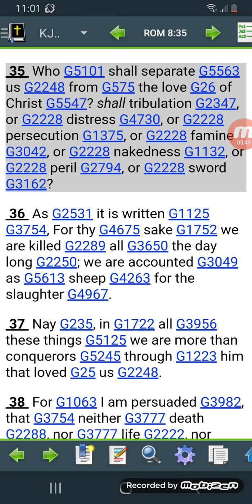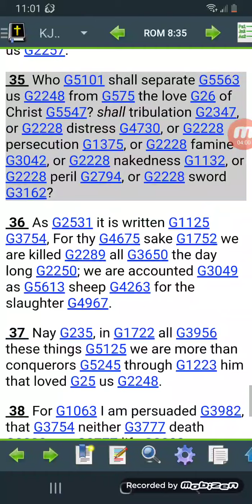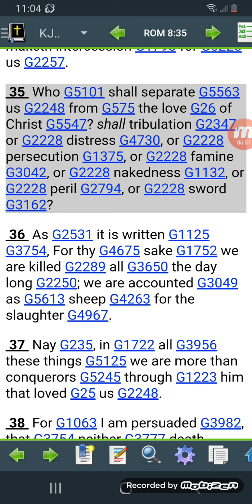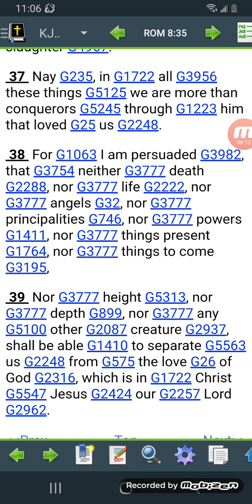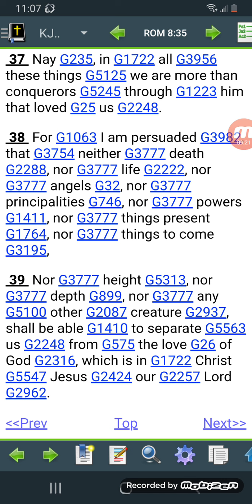You can overcome everything